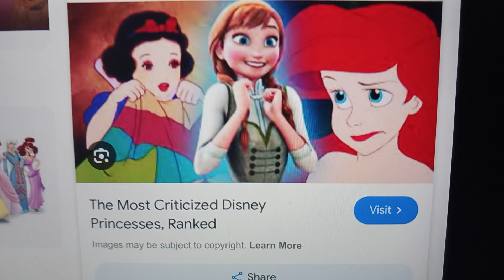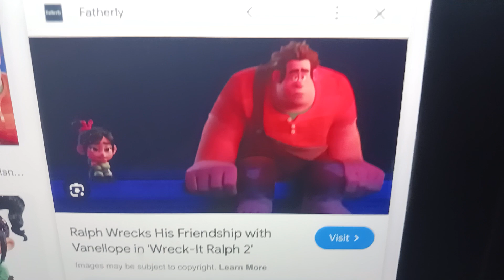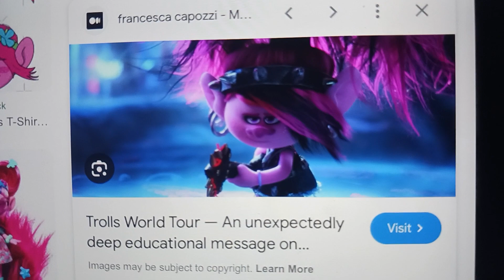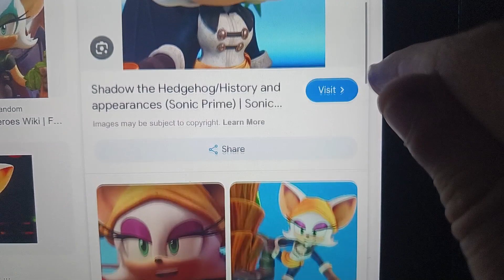bubble guppies 2 Shrek 2 part 8/9 ralph vanellope as or human looks and we meet poppy roug the bat